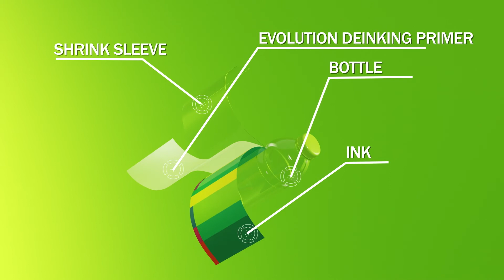Evolution Deinking primer from Flint Group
We want inks to stay on the substrate.